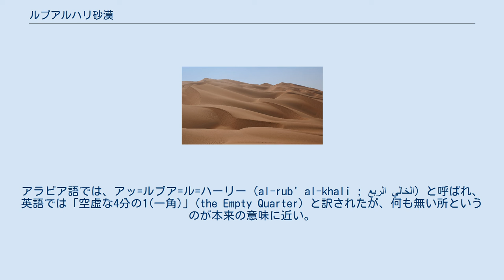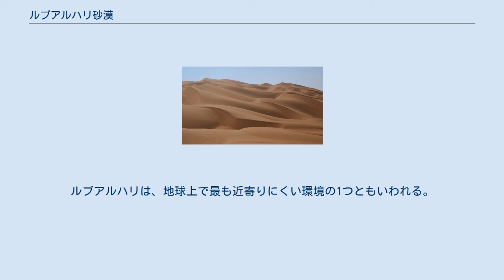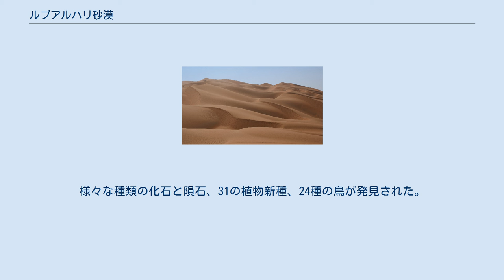ルブアルハリ砂漠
ルブアルハリ砂漠（ルブアルハリさばく、Rub' al khali）は、アラビア半島南部の3分の1を占める世界最大級の砂漠。
サウジアラビア南部、オマーン、アラブ首長国連邦(UAE)、イエメンの4か国に広がる。
アラビア語では、アッ=ルブア=ル=ハーリー（al-rub' al-khali ; الربع الخالي）と呼ばれ、英語では「空虚な4分の1(一角)」(the Empty Quarter) と訳されたが、何も無い所というのが本来の意味に近い。
ルブー・アルハーリー砂漠とも表記する。
 UAE国境地帯の砂丘 ルブアルハリは、長さ1000キロメートル(600マイル)、幅500キロメートル(300マイル)。
最近まで大部分が探検されていなかった。
ベドウィンでさえ、その辺縁を移動するにすぎない。
にもかかわらず、この砂漠へGPSを装備したツアーを提供する旅行会社は存在する。
1931年にバートラム・トマスが、史料に残る最初の西洋人としてこの砂漠を横断した。
 夏の気温は、夜は氷点下、正午には摂氏55度に達する。
エッフェル塔 (324m) より高い砂丘もある。
ルブアルハリは、地球上で最も近寄りにくい環境の1つともいわれる。
しかしながら、この砂漠には生命が繁殖している。
いたるところにクモ類、齧歯類、植物を見出すことができる。
NGO 世界自然保護基金 (WWF) の生態系区分「エコリージョン」では、かつては「アラビア砂漠および東サヘロ=アラビア乾燥低木地 (Arabian Desert and East Sahero-Arabian xeric shrublands) に、現在は「アラビア高地疎林と低木林」(Arabian Highland Woodlands and Shrublands) に区分されている。
 砂漠化は、この1000年間に進行した。
3世紀頃までは乳香交易のキャラバンがこの地を横断していたが、砂漠化がこの地をキャラバン交易路が横切るのを困難にした、現在では不毛の荒地が広がっている。
失われた都市ウバル (Ubar) もこのような交易に依存していた。
その後はナジラン地域のような部落がいくつかあり、水源や石油基地と結ぶ道路も何本か存在した。
砂漠の周囲は世界で最も石油に富んだ地域で、とくにサウジアラビアでは巨大な埋蔵量が見つかっている。
ガワール油田は砂漠北部から南方に伸びる世界最大の油田で主要アラブ軽質油を産出する。
シェイバ油田はUAE近くに位置する。
 サウジ地質調査所による科学調査が2006年2月に行われた。
サウジアラビアと海外から環境、地質、科学の専門家89名が参加した。
様々な種類の化石と隕石、31の植物新種、24種の鳥が発見された。